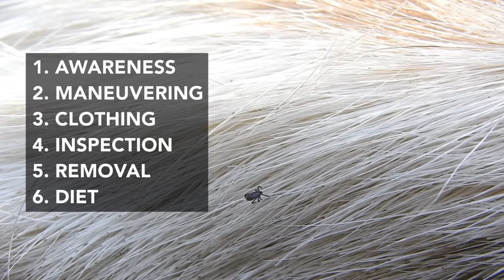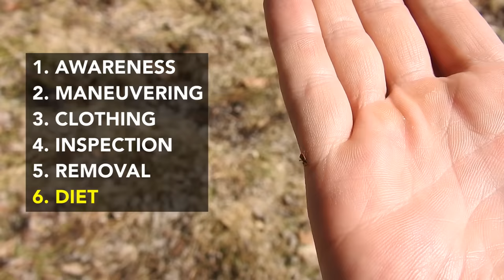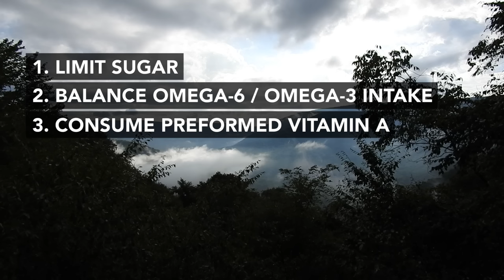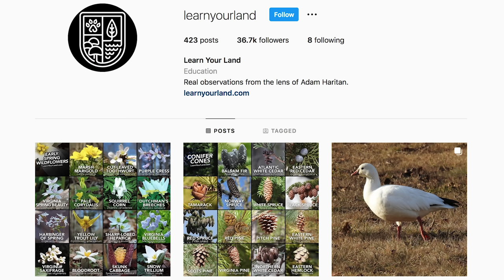How Do I Deal With Ticks?